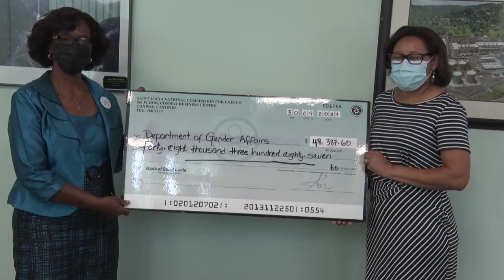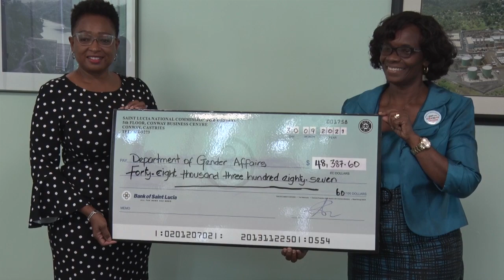UNESCO Cheque Presentation - Gender Disparities in Education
UNESCO DONATES TO EDUCATION: A UNESCO donation of some $18,000 to the gender and education divisions of government last week marked the official start of a project, which seeks to explore gender disparities in education in Saint Lucia and make policy recommendations to close any existing gaps.
The project is known as the Gender Dynamics in Academic Attainment of School-Aged Children in Saint Lucia Before and During COVID -19 and has as its main objectives to compare the academic performance of male primary school children with that of their female counterparts and to explore the extent to which there are gender disparities in the instruction, assessment and discipline of primary and secondary school students in saint Lucia.
The project, according to Secretary General of the national Commission for UNESCO Marcia Symphorien, compares gender differences in performance of school aged children in face-to-face and remote instructional/learning settings and provide policy and future research recommendations to close any gender gap in educational attainment on the island.
Minister with responsibility for Gender Relations Hon. Virginia Albert-Poyotte, who was an educator by profession, says gender inequality remains one of the greatest threats to sustainable development.
She highlighted male underachievement as a very disturbing concept requiring well-grounded research that is open and asks the right questions, while at the same time noting the plight of women facing increasing rates of unemployment during the covid pandemic.
The expected target groups include primary school boys and girls from grades four and six, primary school teachers and principals in four educational districts and top 2019 Common Entrance Examination results placings in selected Districts.
Permanent Secretary in the Department of Education, Innovation and Vocational Training Michelle Charles says no child should be left behind, and that the policies and programmes that administers education in Saint Lucia must reflect that in ensuring there is equal opportunity and nurturing for both male and female.
The project is one of four programmes granted funding this current biennium under the UNESCO participation programme. The project will run October 2021 to February, 2022.